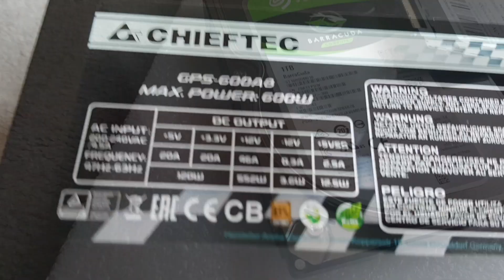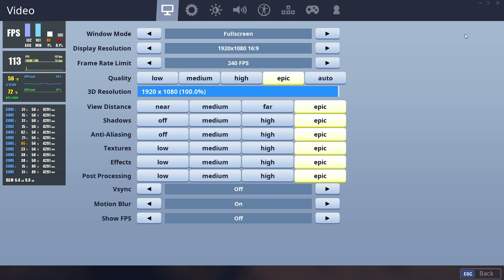Сборка ПК за 75000 на i7 8700 и RTX 2060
СБОРКА ИГРОВОГО ПК ЗА 75000 РУБЛЕЙ ДЛЯ УЛЬТРА НАСТРОЕК
В это видео мы с вами рассмотрим сборку на процессоре i7 8700 и видео карте  Nvidia Geforce RTX 2060. Я постараюсь собрать максимально сбалансированный мощный игровой ПК для ИГР и стрима.

ПОЛЕЗНЫЕ ССЫЛКИ

Поддержка канала:
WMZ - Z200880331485